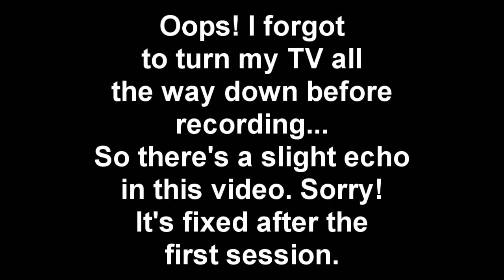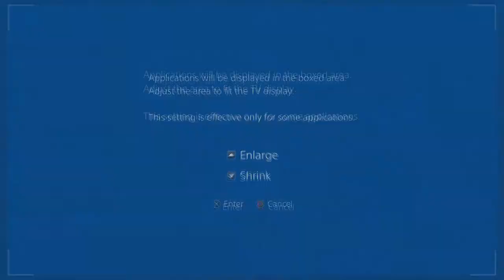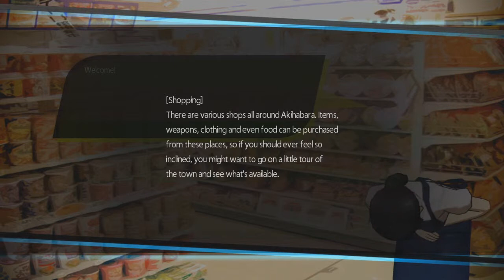Akiba's Trip: Undead & Undressed Part 2 - Learning the Combat! Quirkiest Game Ever?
After picking up the game during the Golden Week sale on PSN, I dive into the world of Akiba's Trip: Undead & Undressed on the PS4! Join me for probably the most hilarious anime game I've done to date as we brawl in the streets of Akiba stripping everyone who gets in our way!

This playthrough features live commentary.